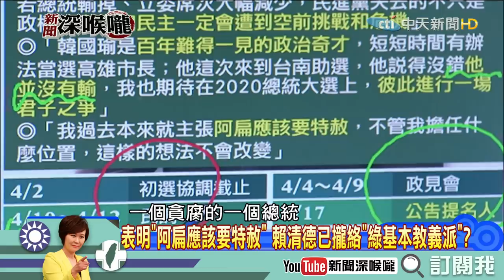《新聞深喉嚨》精彩片段 蔡賴配掰掰！賴神挾超狂民調參戰？